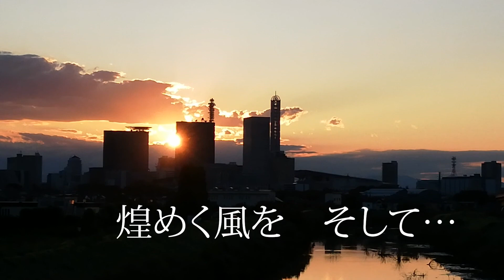煌めく風の中に。～ひのみやぐら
１０年程前に、企画制作されたビデオ『風のスケッチ』のメインテーマです。埼玉・彩の国の自然、歴史そして人の営みをテーマに作られた楽曲です。
これまで一般では聴く機会がなかったこの曲にのせて、レコーディングの様子や、さいたまの自然等の映像を組みあわせた作品です。良い楽曲なので、ぜひ聴いて下さい。そして皆さんも一緒に"彩の国"に心を解き放ちましょう。